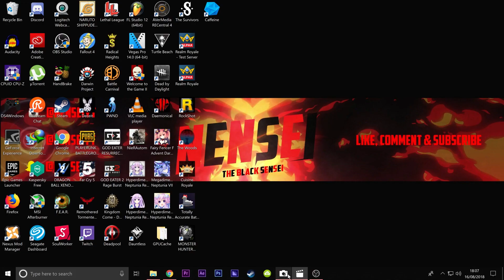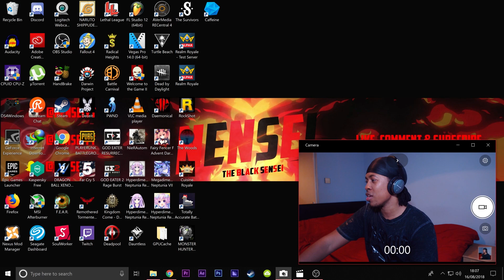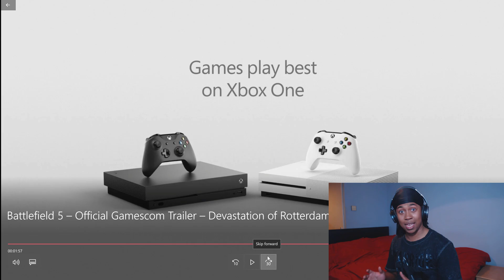IS THIS THEIR NEW GAMEMODE!!!! BATTLEFIELD 5 GAMESCOM TRAILER REACTION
Guys I cannot lie to you their new gamemode is looking a little bit too nuts right now, they need to chill my boy...

If you liked this video then, just smack it as soon as you see it.